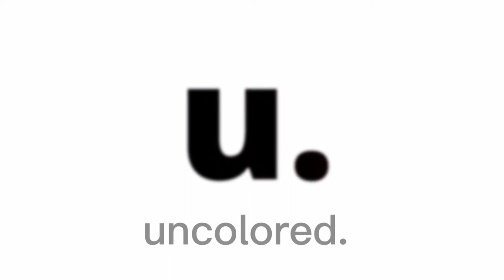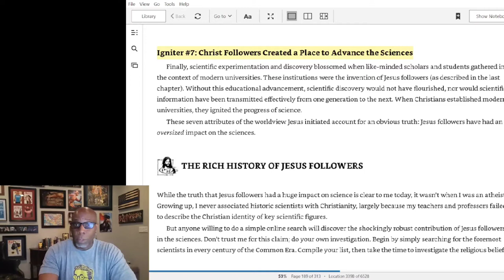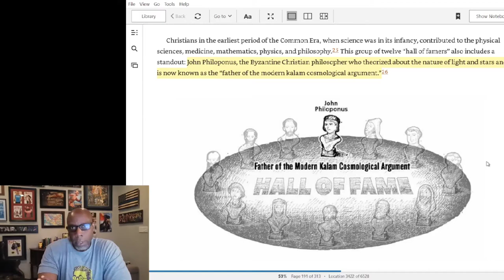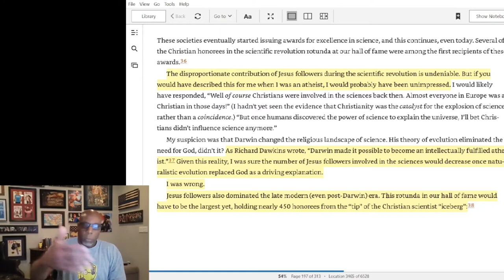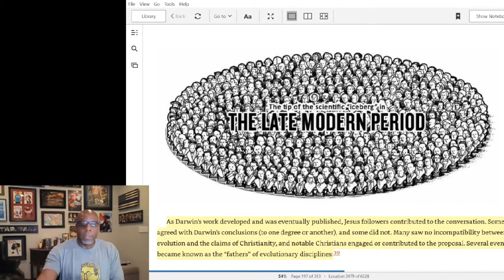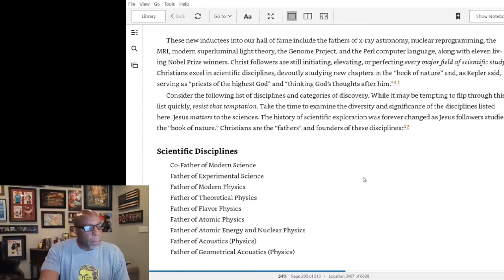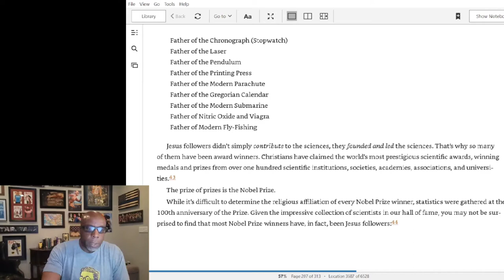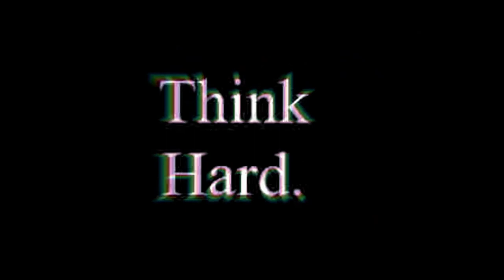The Believers in God Who Created Science. (Also: Is Deshaun Watson a Franchise Savior, or Killer?)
I finish my review of J. Werner Wallace's book, 'Person of Intrest'. Specifically, the chapter that documents the overwhelming impact Christians and other believers in God have had in science from its very creation to every scientific discipline today.

In the uncolored sports segment, I take a look at Deshaun Watson,. Watson is one of the most highly coveted QBs in the NFL. Does Watson have character issues that are being overlooked? Will Watson be the QB who takes the team who signs him to victory, or will Watson quit on them and leave them in shambles like he did the Houston Texans?